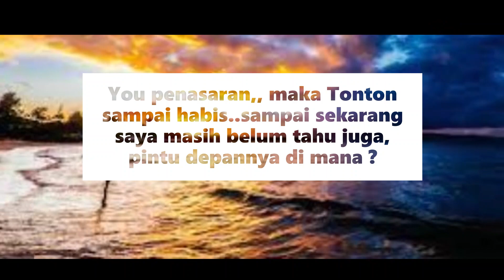Parkir dan Showroom